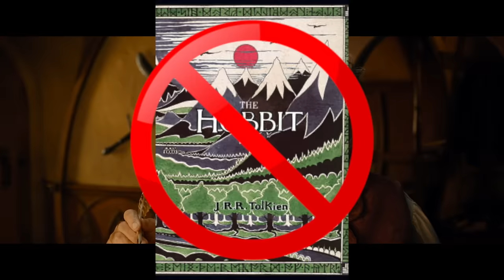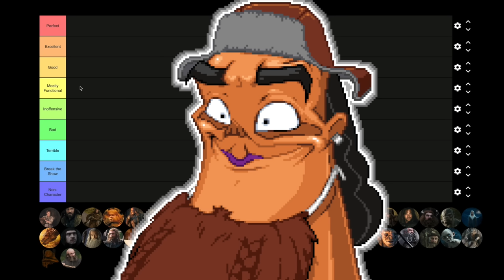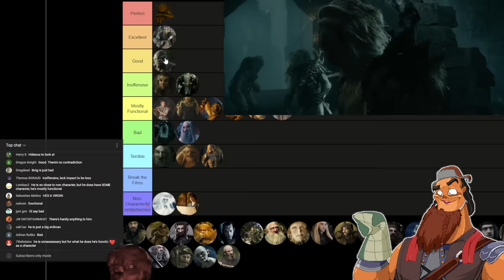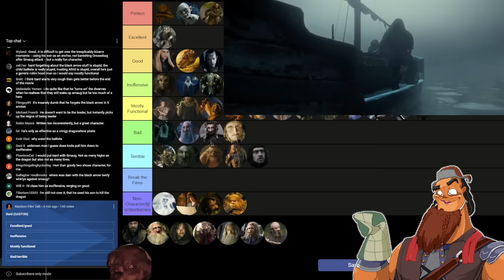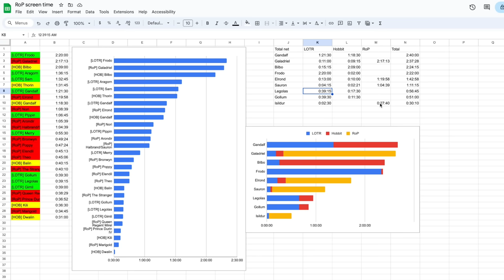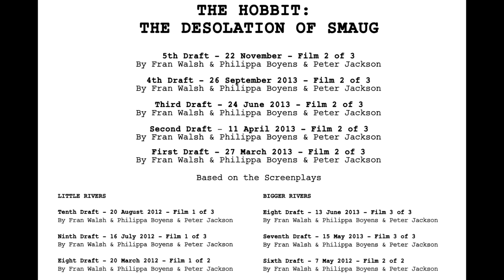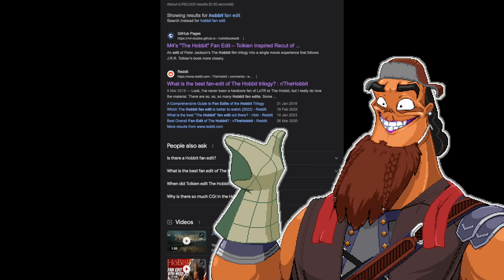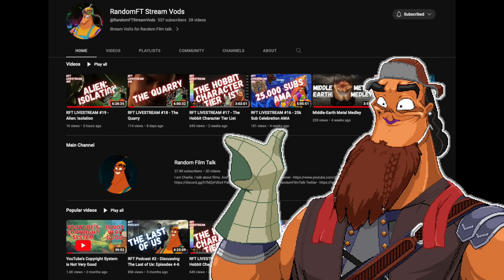The Hobbit is Not Very Good: The Final Autopsy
Join me for one last adventure into the world of Peter Jackson's The Hobbit to uncover its greatest strengths and greatest failures.

00:00 - Intro

01:24 - Part I: Corrections

05:53  - Part II: Establishing Canonicity

16:50 - Part III: Theatrical vs Extended
26:38 - Osgiliath Extended Scene Comparison
37:03 - Dol-Guldur Extended Scene Comparison

44:18 - Part IV: The Characters
48:08 - Tertiary Characters
1:15:10 - Secondary Characters
1:49:57 - Dwarves Overview
1:54:03 - Primary Characters
2:11:04 - Additional Data

2:13:31 - Part V: The Plot
2:18:24 - Primary Plot Flowchart
2:27:52 - Secondary Plots Flowchart

2:36:33 - Part VI: Dragon Sickness
2:43:47 - Explanations for Dragon Sickness

2:49:01 - Part VII: Storytelling
2:49:33 - Bad Comedy and Tonal Inconsistencies
3:04:02 - The Consequences of Bloat
3:10:06 - Luck
3:15:22 - Theme

3:24:19 - Part VIII: The Adaptation Conundrum
3:29:15 - The M4 Book Edit

3:34:18 - Part IX: Unreliable Narrators

3:41:25 - Part X: Conclusion

3:49:37 - Outro

Thank you to HP Lefty for creating the pixel art character "Kronkenshield".